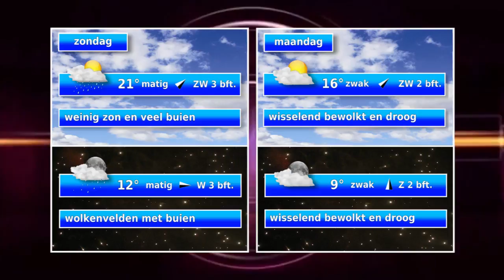nieuws en weer vrijdag 12102018